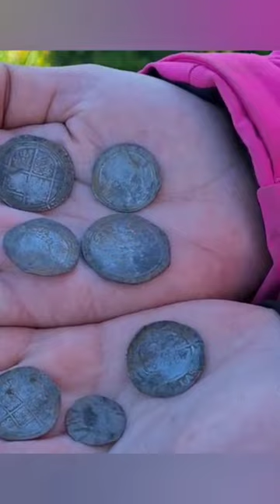An amazing hoard of silver coins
First glimpse of an amazing hoard of coins discovered metal detecting on the unearthed organised dig,this formed part of a larger hoard of coins dating to the 16th-17th century, all silver, starting from the reign of queen elizabeth, king james and onto king charles the 1st, found by jean with the help of her friends this hoard is now going through the treasure trove process!